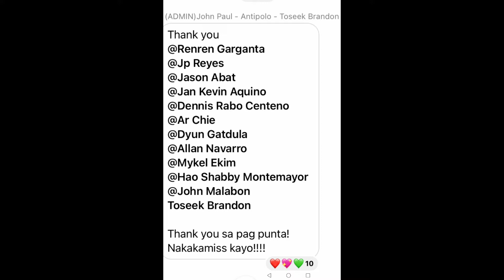SUNDAY RIDE | TOSEEK BIKERS PH | MEET AND GREET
Biking, Trail
Chill Ride
Sarap Magbike
TOSEEK BIKERS PH | MEET AND GREET